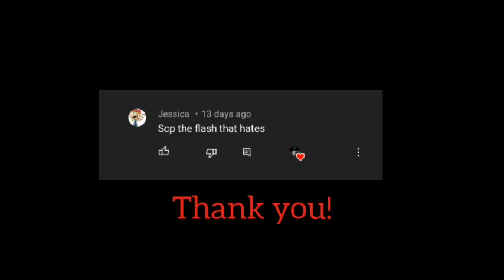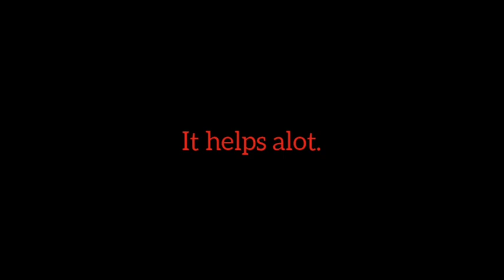The Flesh That Hates | SCP-610